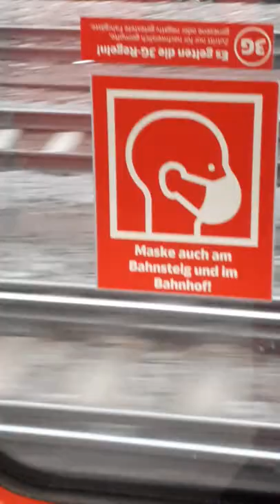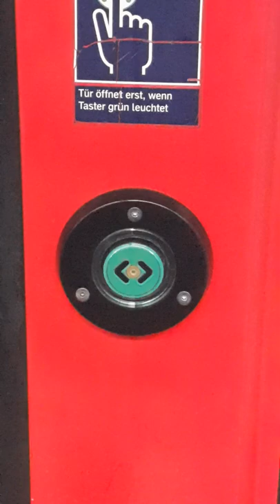want to Ride with S5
Ride with S5 can be so fast and quick to get location.